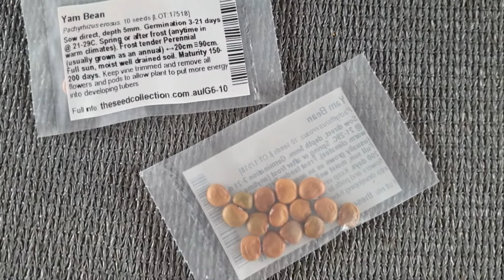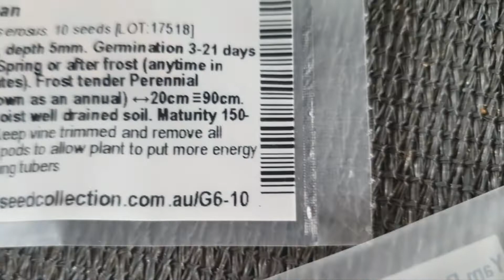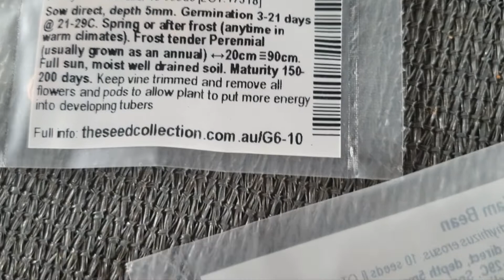SINGKAMAS naman ang subukan nating itanim c",)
Dahil nga isa ang singkamas sa paborito kong gulay eh naghanap ako ng buto na maitatanim... at alam ko na marami rin ang nagtatanong kung pwede nga ba itanim ang singkamas sa container... kaya eto... subukan naten🙂